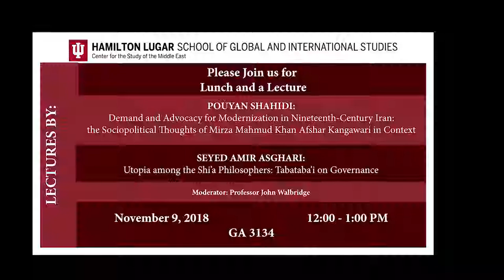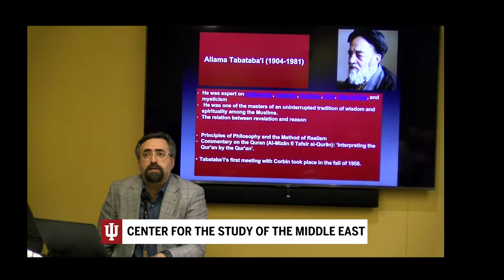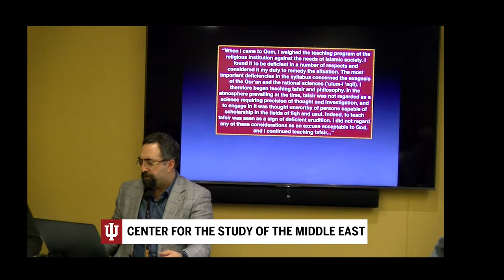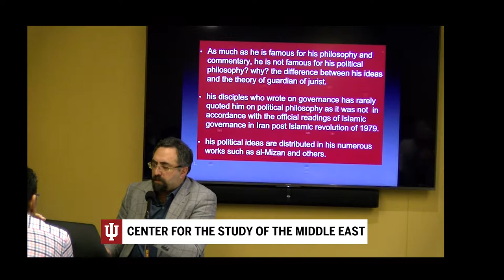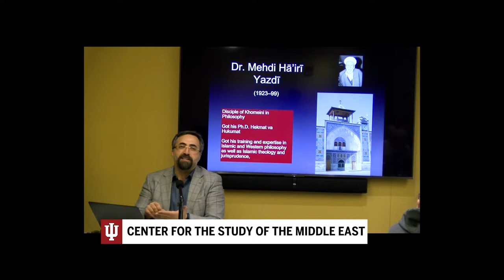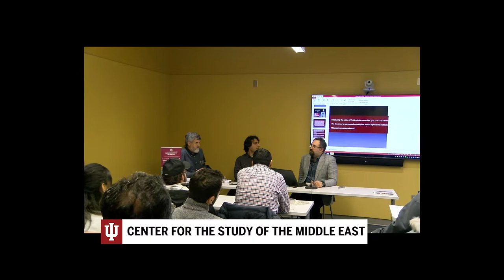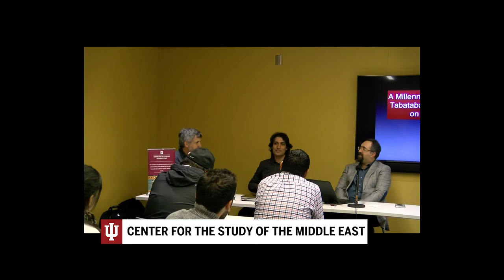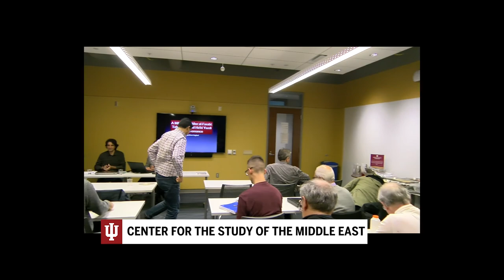SEYED AMIR ASGHARI: Utopia among the Shi'a Philosophers: Tabataba'i on Governance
This talk aims to investigate the continuation of political philosophy and contemplation on utopia in the later Islamic philosophy primarily through the reading of the works of the recent Iranian Shi`a philosopher and scholar of religion, i.e. `Allama Tabataba'i (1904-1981).
Al-Farabi (872-950), as an early Muslim philosopher, addressed utopia in his various works such as (?r?' Ahl al-Mad?nat al-F??ila) in which, man's happiness found through human society that is also compared to a sound body. In such virtues society, the perfect philosopher and prophet are identical. While al-Farabi is claimed as the first Muslim political philosopher, the Farabian tradition of utopian political philosophy did not in general, continue in the Islamic intellectual tradition. The most significant Muslim philosophers wrote extensively on metaphysics and other philosophical questions, but they did not specifically write on utopias.

There is no agreement among scholars that Tabataba'i was a political philosopher. While some insist on his contribution to political thought, some others deny it. It is obvious that `All?ma wrote on governance, but we still need to examine whether he was offering simple quietism as a policy or not? Intensifying the importance of this question is that Tabataba'i's last years of life coincided with the Iranian Islamic Revolution of 1979, where Ayatollah Khomeini attempted to put the utopian theory of Wilayat al-Faqih (Guardianship of the jurist) into practice. The basic question is his intellectual relationship to the Islamic Revolution.

Tabataba'i's earliest writing on politics dates back to his work during his early career after returning from Najaf to Tabr?z. In chapter eleven of his treatise "The Mental Aspects" (al-I`tibariyat), Tabataba'i discusses the concepts and implications of leadership and subordination. Later on, in his important book The Principles of Philosophy and the Method of Realism (U??l-i Falsafa  wa Rawish-i Realism) he delves into deeper levels of the discussion. Wilayat wa Zi`amat, (Guardianship and Leadership) is an independent paper in which Tabataba'i develops some of his ideas on governance. Al-Mizan fi Tafsir al-Qur'an, his commentary on the Qur'an, also includes discussion of governance. In all these works Tabataba'i categorizes the study of governance under the category of al-I`tibariyat al-`aqliya (intellectual considerations) and acknowledges it as necessary for human society.